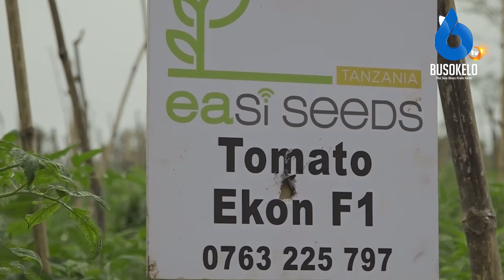Mbegu za Nyanya za Ekon F1 Ilivyo Geuka Fursa kwa Vijana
KILIMO cha Mboga mboga na matunda kinapigiwa chapuo sana na serikali ambayo inawahimiza watanzania kutumia fursa zilizopo kwenye maeneo yao ili kukabiliana na umasikini.
Waliobahatika kutumia fursa hizo wameonyesha njia ya kujikwamua kwa kujiingiza moja kwa moja kwenye kilimo cha mbogamboga na matunda.
Foska Sanga ni kijana aliyeamua kuingia kwenye kilimo cha nyanya akidhamiria kubadilisha Maisha yake kupitia shamba lake lenye ukubwa wa ekari 1.5 lililopo katika Kijiji cha  Ruaha kata ya Mfumbi wilaya ya Makete mkoani Njombe.

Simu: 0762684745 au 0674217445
Karibu sana